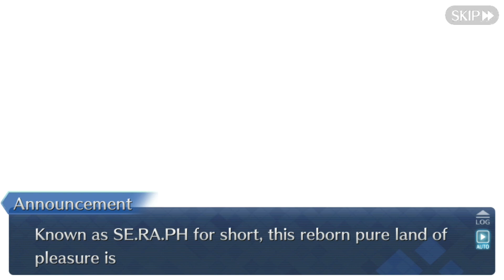[Chapter 1 - Swan Lake Returns (1/6)] Fate/Extra CCC Collaboration Event 2019 | Fate/GO NA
Fate/EXTRA CCC x Fate/Grand Order EX Special Event "Abyssal Cyber Paradise, SE.RA.PH" - 2019
Chapter 1: Swan Lake Returns (1/6)
Arrow 1 - 00:00
Arrow 2 - 14:22
Arrow 3 - 19:05
Arrow 4 - 26:13
Arrow 5 - 32:39